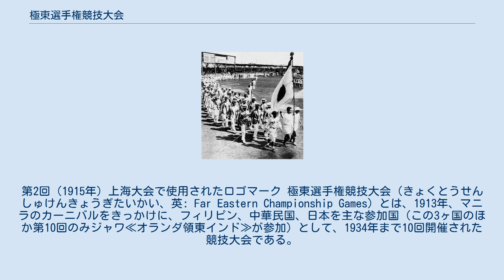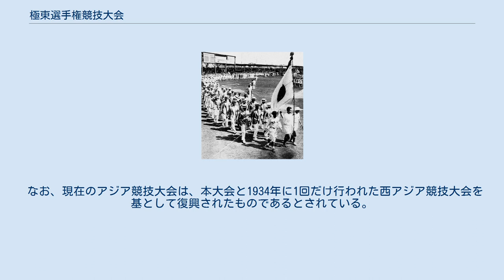極東選手権競技大会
第2回（1915年）上海大会で使用されたロゴマーク 極東選手権競技大会（きょくとうせんしゅけんきょうぎたいかい、英: Far Eastern Championship Games）とは、1913年、マニラのカーニバルをきっかけに、フィリピン、中華民国、日本を主な参加国（この3ヶ国のほか第10回のみジャワ≪オランダ領東インド≫が参加）として、1934年まで10回開催された競技大会である。
 第8回（1927年）上海大会の日本選手団 第1回は東洋オリンピックという名称であったが、第2回以降「極東選手権大会」に改称された。
主催者は極東体育協会で、アメリカYMCAからフィリピンに派遣されていたエルウッド・ブラウンの提唱で1910年に設立された。
 1917年（大正6年）に開催された第3回大会は日本にとって初の国際的スポーツ競技大会の開催とされる。
会場は東京市の芝浦の埋め立て地であった。
 1934年、マニラ大会中に満州国参加に伴う憲章改正問題で日華が対立し、中華民国側の委員が総退場し、極東体育協会および選手権大会は消滅した。
 なお、現在のアジア競技大会は、本大会と1934年に1回だけ行われた西アジア競技大会を基として復興されたものであるとされている。
 第6回（1923年）大阪大会での日本対中華民国の男子バスケットボールの試合 第6回（1923年）大阪大会での女子バレーボールの試合 ^ 『オリンピック事典』では第2回大会も東洋オリンピックという名称であったとしている。